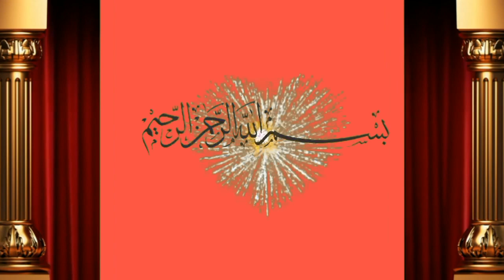jarsi cross cow for sale by Shah M.